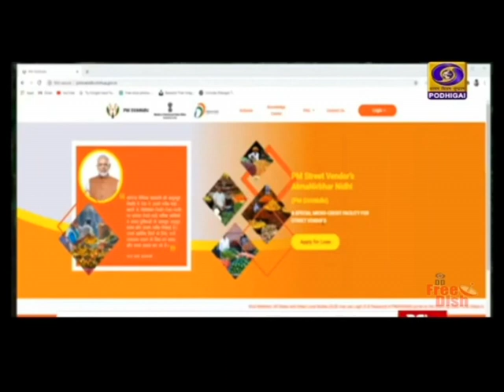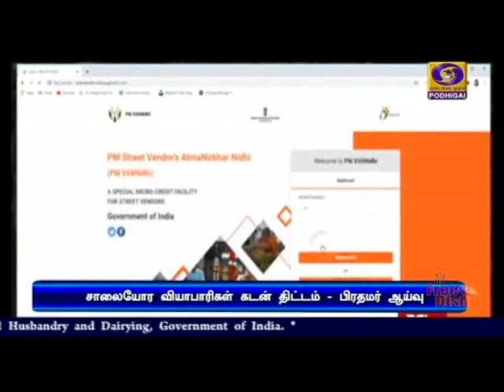ஸ்வன்நிதி திட்டம் - பிரதமர் ஆய்வு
சாலையோர வியாபாரிகளின் வாழ்வாதாரத்தை காக்கும் பிரதமர் ஸ்வன்நிதி திட்டம் - பிரதமர் நரேந்திர மோதி ஆய்வு.